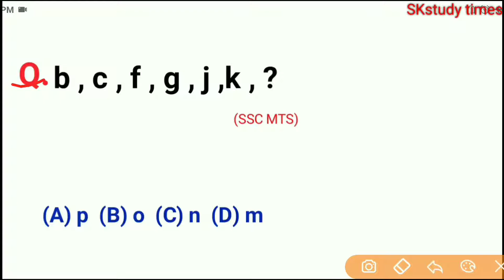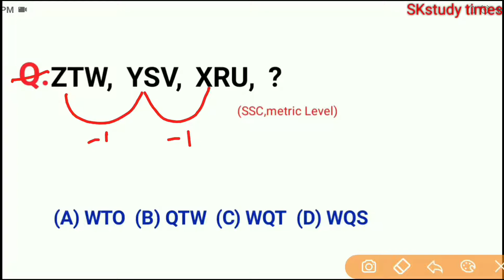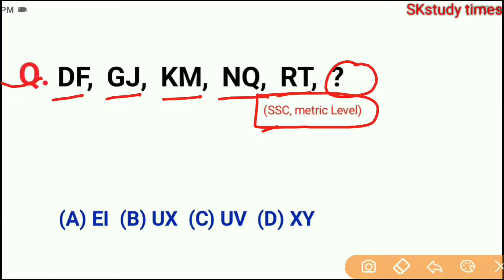reasoning tricks series|alphabet series|Best tricks series |FOR-RAILWAY NTPC, GROUP-D,SSC,MTS,CHSL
ExamTola/ reasoning tricks series|alphabet series|Best tricks series |FOR-RAILWAY NTPC,group-D,SSC,MTS,CHSL,CGL,